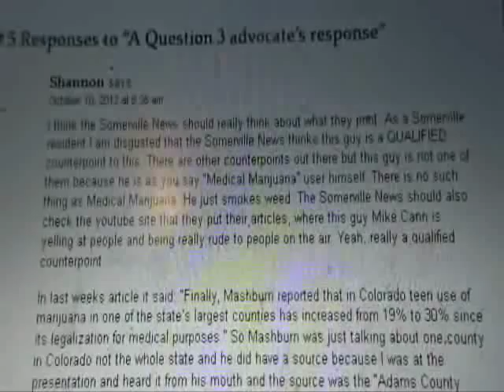The Somerville News, responding to "Shannon" from "Somerville" AKA Kevin & Heidi show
Mike Cann vs. No on Question 3 Campaign. Kevin & Heidi's team lashes out in the comments section...

Shannon comments, "I think the Somerville News should really think about what they print. As a Somerville resident I am disgusted that the Somerville News thinks this guy is a QUALIFIED counterpoint to this. There are other counterpoints out there but this guy is not one of them because he is as you say "Medical Marijuana" user himself. There is no such thing as Medical Marijuana. He just smokes weed. The Somerville News should also check the youtube site that they put their articles, where this guy Mike Cann is yelling at people and being really rude to people on the air. Yeah, really a qualified counterpoint. "

Haha, thank you Shannon "from Somerville" or was that Wayland?

Kind of looks like MA No On Question 3 propaganda once again attacking Mike Cann but this time anonymously under the guise as Shannon from "Somerville"?

Shannon, you helped me with this new video. :)

And thank you to Jim Miller & David Bienenstock for help on this story.

The Official Press Release Attack of Mike Cann by MA No on Question 3 campaign.